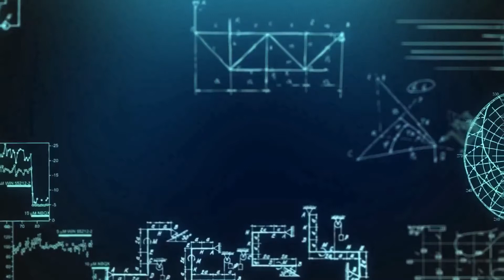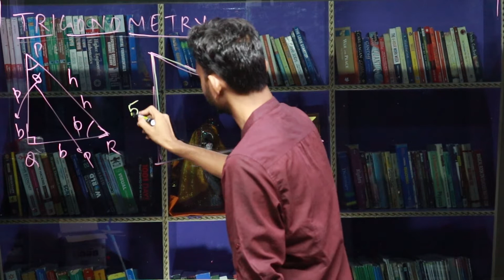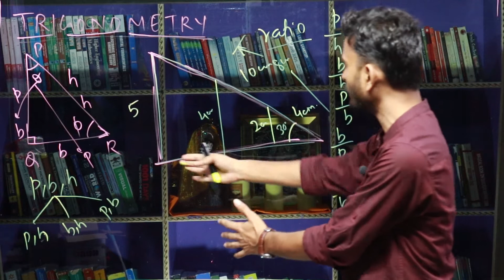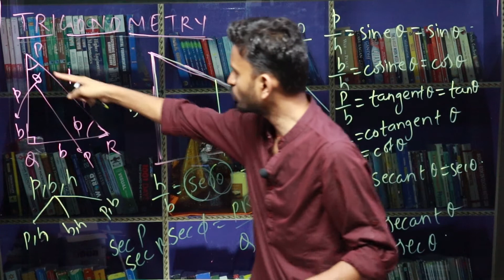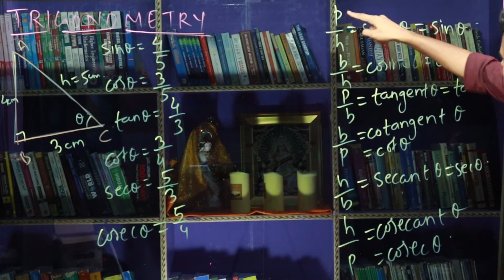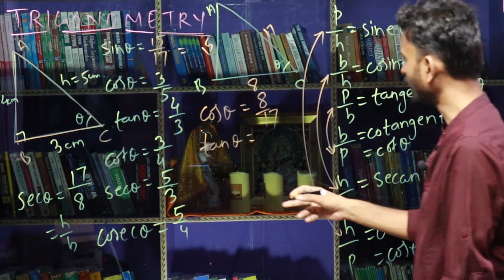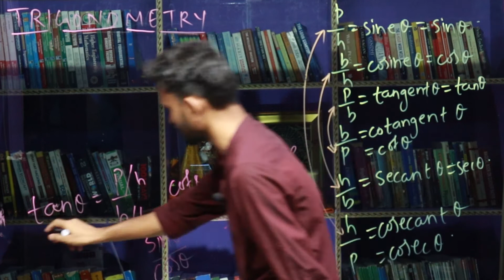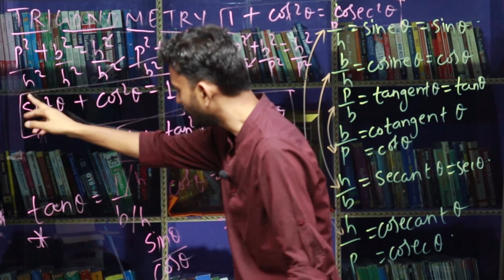LEC 1 | CLASS 10 MATHEMATICS | INTRODUCTION TO TRIGONOMETRY | TRIGONOMETRIC RATIOS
In this video, we will learn about an incredible branch of Mathematics - 'TRIGONOMETRY'.
We will start from a simple right angled triangle and name all the possible ratios of the sides. We will further establish relationship between these ratios. We will also see how these ratios can be derived one from the other.